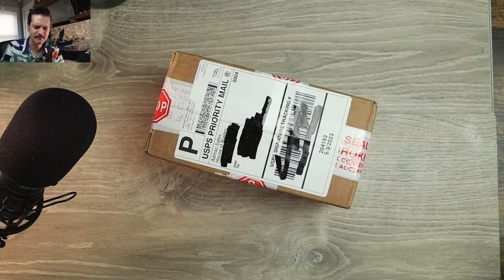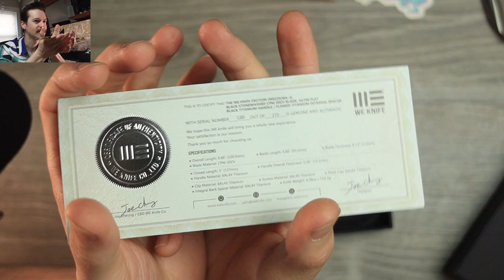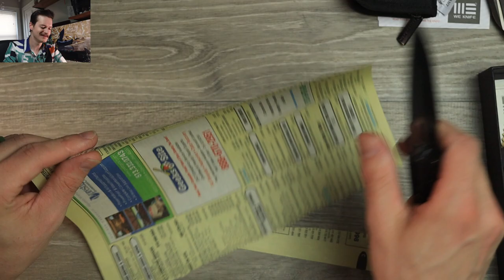This Button Lock Is So Good... But I'm Not in Love With it. - We Knife Co Exciton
The We Knife Co Exciton is one of the latest full titanium high end button locks to come out of the Chinese manufacturer. And it's pretty amazing in every single way. And yet, somehow, I still can't force myself to love it. Maybe you can?

*My Wife makes Stickers.* They're as good as the Mule, and Made With Love